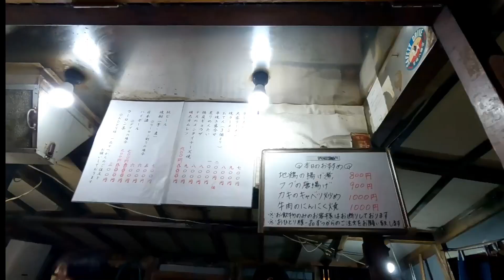【驚世一家 ‼️福岡路邊屋台美食初體驗✌🏻日本在地旋轉壽司好好吃🤤福岡 中州 屋台料理 】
日本終於來到最後一集了‼️‼️
要回台灣前 來體驗一下屋台的文化
因為我們剛好住在中州區 ，附近就是博多運河 兩邊有屋台 所以我們就出門散步 來屋台吃一下晚餐

我們隨便找了一家，沒想到比想像中好吃很多欸！！！！！到現在回台灣了還在懷念🤣

屋台的美食也沒有想像中貴 我覺得就是很一般大眾可以接受的價格🫶🏻

如果有來福岡的人 你們也可以來體驗看看！
我覺得很不錯玩😆😆😆